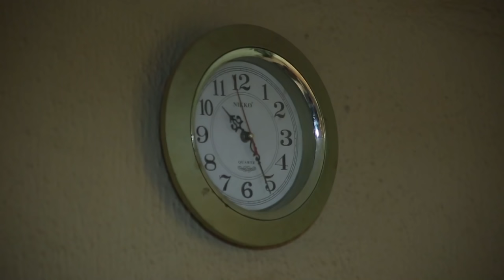CRAZY WIFE - LATEST NIGERIAN NOLLYWOOD MOVIES